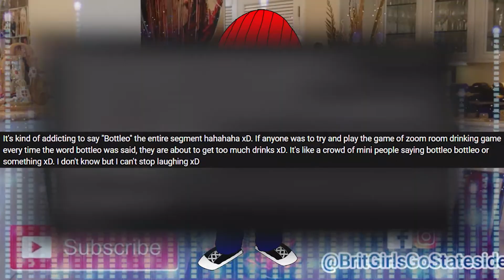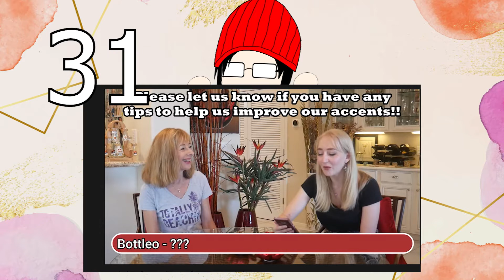Bottleochallenge for the Brit Girls Go Stateside [BritGirls x JTayylor]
🏆 300 MILESTONE 🏆
Have you seen my Japanese voice acting video? Next time, our special video will be a Japanese voice acting and Japanese dubbing video! Feel free to request an impression by using
There will be special videos every milestone, so watch out when we reach them! It's always something special, and always the interactive type 😉

🎵 T.C. Edwards 🎵

Let's invest for future content. Drop me a special note, and I'd be sure to add that as an easter egg in future videos ^_^ (Yes that's a different email, but it's still me!)

Check the ending credits of this video for more information.
📕 Life of the Sisters

You guys enjoying so far? It would help me a lot to improve.

Thanks bruv,
Jessi signing off.